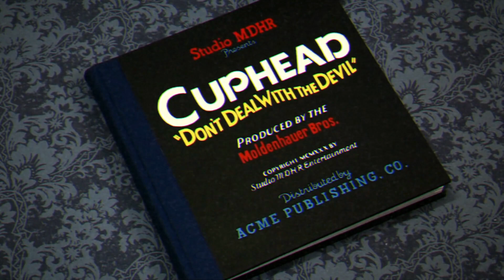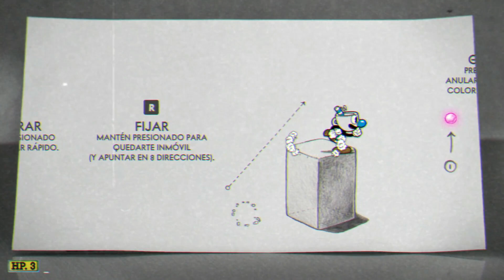PRIMERAS IMPRESIONES CUPHEAD EN NINTENDO SWITCH - GAMEPLAY - PARTE 1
Aquí les traigo la PARTE 1 de Cuphead en Nintendo Switch, en el cual doy mis primeras impresiones, pero les voy adelantando que el juego es impecable en gameplay, arte (gráficos), música, dificultad. Si tienes una Nintendo Switch y no tienes Cuphead, te estarías perdiendo de uno de los mejores videojuegos de la generación.